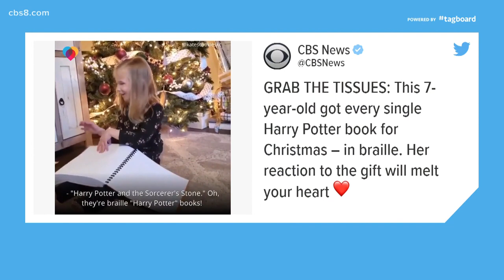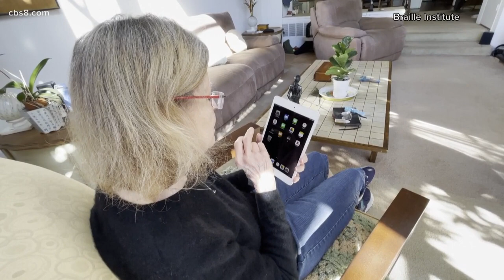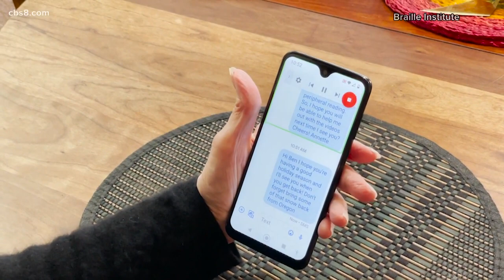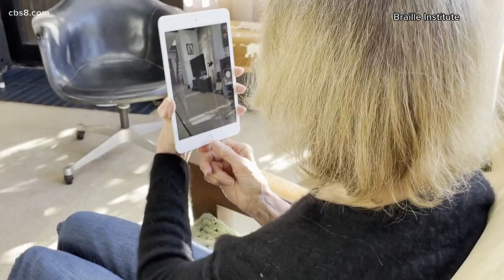Braille Institute raising awareness of visual impairment health issues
February is "Low Vision Awareness Month" and there are several free seminars to learn more about low vision issues.